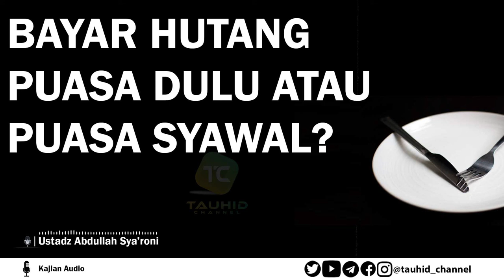BAYAR HUTANG PUASA DULU ATAU PUASA SYAWAL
Kajian Audio
USTADZ ABULLAH SYA'RONI
(Pembina Tauhid Channel)
Dalam Video ini berisi :
syawal, puasa syawal. puasa ramadhan dahulu atau puasa syawal, bayar hutang puasa, bayar hutang puasa ramadhan, puasa setelah ramadhan
Jika ada yang tidak berpuasa di bulan Ramadhan tanpa ada uzur, haram baginya untuk puasa Syawal, qadha’ puasa diperintahkan untuk segera dilakukan, hendaknya ia tidak sibukkan dengan puasa yang lain.
Jika ada yang tidak berpuasa di bulan Ramadhan karena ada uzur–seperti haidh, bersafar, sakit, dan semacamnya–, dan tetap berpuasa Syawal, maka ia mendapatkan pokok pahala puasa, tetapi ia tidak mendapatkan pahala puasa sempurna setahun penuh seperti yang disebutkan. Yang baiknya dilakukan adalah berpuasa Ramadhan sebelum melakukan puasa Syawal. Nabi shallallahu ‘alaihi wa sallam menyebutkan tentang pahala puasa Syawal dengan kalimat, “Siapa yang berpuasa Ramadhan lalu diikutkan dengan puasa enam hari di bulan Syawal.”
Jika wanita yang mengalami haidh di bulan Ramadhan tetap melakukan puasa Syawal dahulu sebelum qadha’ puasa, ia hanya mendapatkan pokok pahala puasa, tetapi tidak mendapatkan pahala puasa setahun penuh. Hal ini juga berlaku bagi yang punya uzur lainnya di bulan Ramadhan.
Al-‘Allamah Abu Zur’ah Al-‘Iraqi rahimahullah berkata,
يحصل أصل سنة الصوم وإن لم يحصل الثواب المذكور ؛ لترتبه في الخبر على صيام رمضان ، وإن أفطر رمضان تعديًا حَرُم عليه صومها
“(Bagi yang mendahulukan puasa Syawal dari qadha puasa), ia akan mendapatkan pahala pokok sunnah puasa walaupun tidak mendapatkan pahala sempurna setahun penuh. Karena hadits menyebutkan mesti mendahulukan puasa Ramadhan. Namun jika qadha’ puasa karena tidak berpuasa tanpa uzur, maka haram baginya berpuasa Syawal.”

Jazaakumullahu Khayran
TAUHID CHANNEL